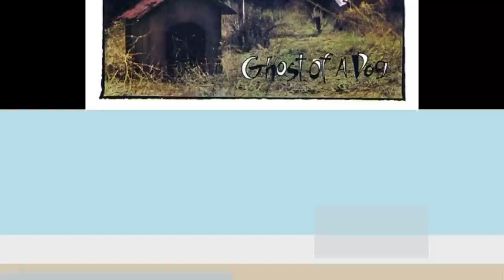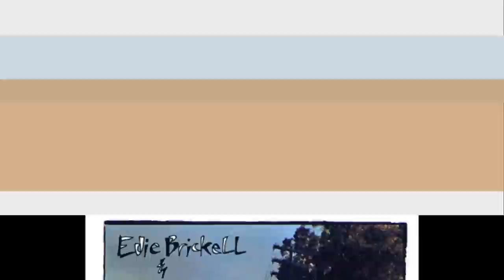Edie Brickell & New Bohemians - He said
Edie Brickell & New Bohemians
Album: Ghost of a Dog (1990)

Lyrics:

Just before the lights went out
We sat up and talked about
All the things that we would be
I just wanted him to be with me

But he had a mind of his own
And he did not mind being alone
Left me there in our little world
Left me there like a little girl

He said don't get hung up
Hang ups will get you down
He said don't look back
Look up and then look around

That time I was feeling high
Like I never had to try
To kick myself up out of bed
Kick these worries out of my head

He said it's better this way, yeah
One day you'll understand
He said I'm leavin' today and
He let go of my hand

I know that I'll never see him again
I feel the same way that I saw him then
I know that when I get back on my feet
I will walk away from misery

What do you say when it's all been said
How do you feel when it's all been felt
Where do you go when it's all gone
And you don't care enough to carry on

Well, I say close your eyes
Look down deep inside
Someone is there for you
Someone who cares for you

Well, I know it's easier to say then do
Easier to look away than see it through
I know it's easier to think than feel
Easier to make it up than make it real

Oh it's hard to love
Oh it's hard not to love
Oh now take me there don't leave me here
Oh now take me home and disappear
Oh oh oh no no no no no no